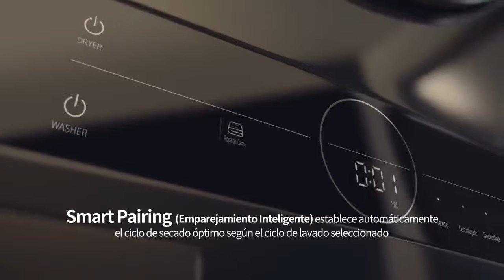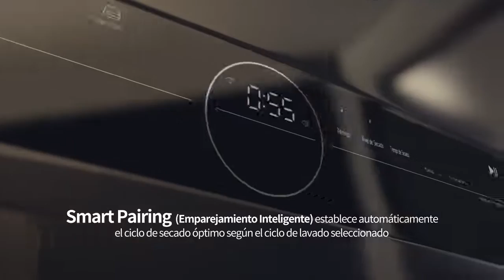WashTower a Gas LG 22KG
Torre de lavado a gas.
Capacidad: 22Kg.
Carga frontal.
Control central.
AI DD y AI SensorDry que optimiza la programación de secado.
TurboWash 360 para un lavado más eficiente en 29 minutos.
Lavado (Steam) y Secadora (Turbo Steam).
AI Assistant + ThinQ.
La Torre de Lavado LG es una lavadora y secadora integrada, primera en su clase, que ofrece las cosas que necesitas en la vida: rápida, fácil, inteligente y con estilo.
Diseño elegante para inspirar su espacio.
Usa tu ropa con confianza ya que eliminamos hasta 99.9% de alergenos y bacterias.
Larga duración, menos vibración, menos ruido.